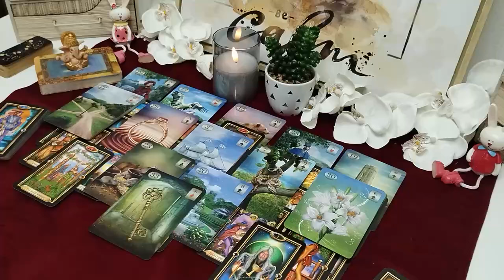PISCES- HAHA🤨 NOW THEY SEE👀 THAT THEY WALKED AWAY FROM THE WRONG ONE😣 & WANTING TO APOLOGIZE❤️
Pisces Love
Pisces 2024
Pisces today
Pisces NOVEMBER
Pisces 2024